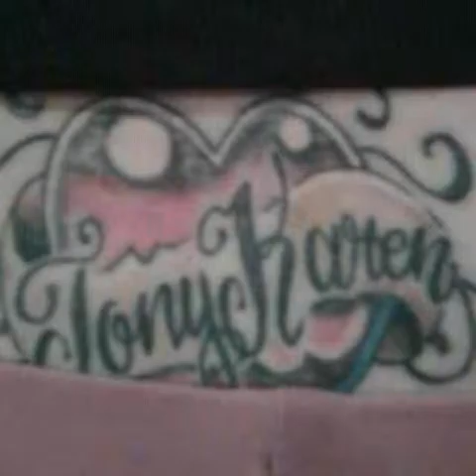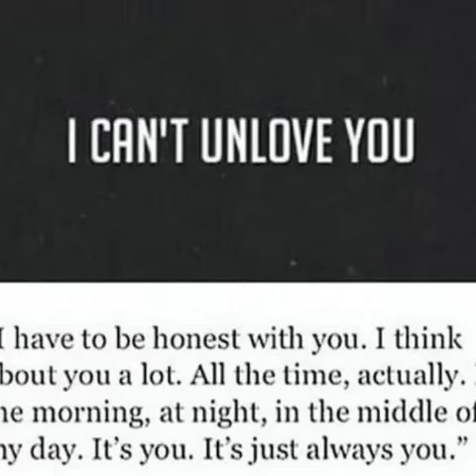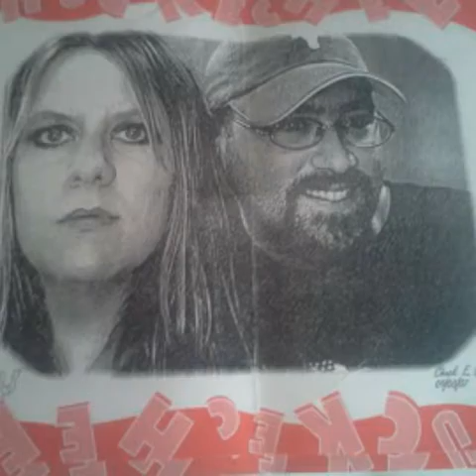Over the years....